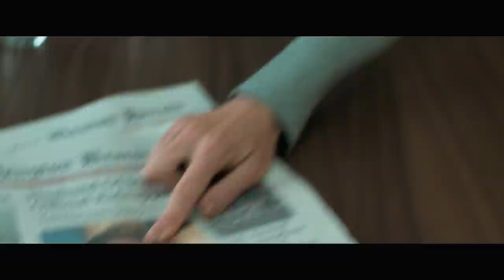Infidel - In Theaters September 18 - Prisoner. Believer. Fighter. Inspired by Incredible True Events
A contemporary Middle East thriller starring Jim Caviezel as an American kidnapped while attending a conference in Cairo, who end up in prison in Iran on spying charges. His wife goes to Iran, determined to get him out. InfidelMovie - In Theaters September 18th